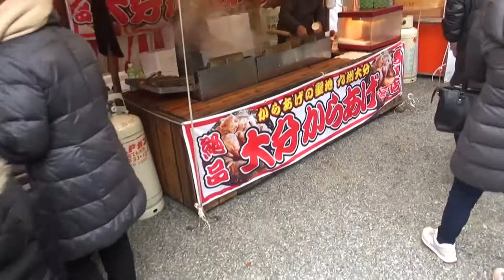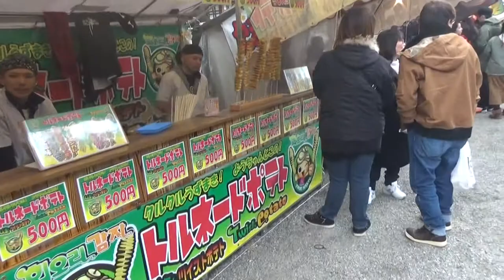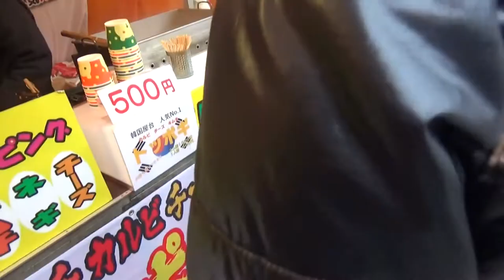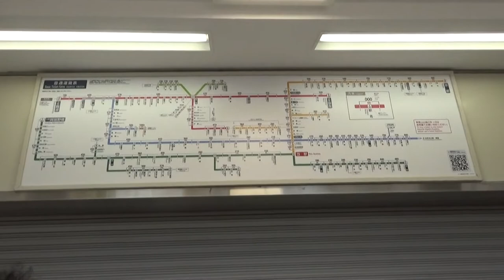２０２０．１．１ 橿原神宮初詣 昼前で人出は そこそこ 参拝後屋台をめでながら橿原神宮前駅まで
橿原神宮初詣　昼前で人出は　そこそこ　参拝後屋台をめでながら橿原神宮前駅まで